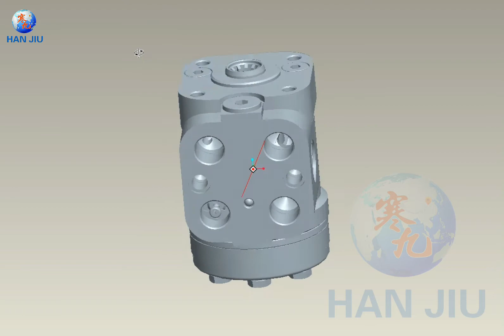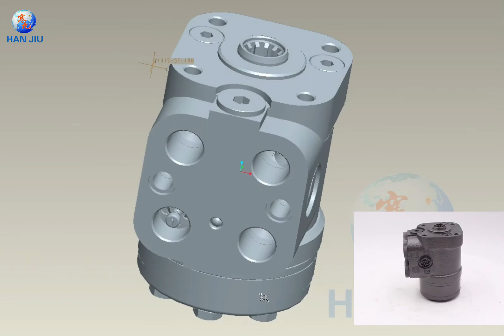Orbitrol 101S-5T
HANJIU Orbital  101S-5T series adopts the pipe mounting，it can be used only after the pipe mounted with the DYXL,YXL type priority valve．and the relief valve is integrated in the priority valve．

HANJIU Orbital  101S-5T
  applications:
1 Change Danfoss, Eaton, M + S and other brands, the advantage is the price concessions, the quality is close.

2  Replacing tractors like John Deere, Claas, New Holland and other harvesters Orbital to  OEM.

3 Replacing Delin, Crown, Toyota, Komatsu,JCB,Doosan and other brands  Forklift Steering Valve OEM

This is  Shijiazhuang Hanjiu Technology Co.,Ltd,we mainly produce    Hydraulic orbital Motor and Hydraulic steering unit and Hydraulic Directional valve

We are hydraulic manufacturer from China, brand name 'HANJIU'.
Hydraulic orbit motors & hydraulic valves are our core products.

At present, most popular Brands in Hydraulics are Danfoss, Char Lynn, M+S, HANJIU, each with its own merits, however
the reason why more and more clients choose HANJIU is because it  has obvious advantages over other brands in terms of delivery, service, quality and profit rate.

Kind regards,
HAN